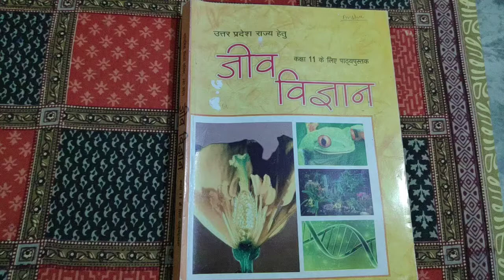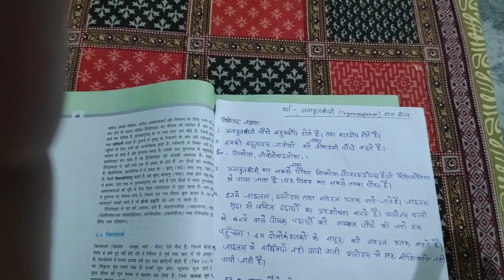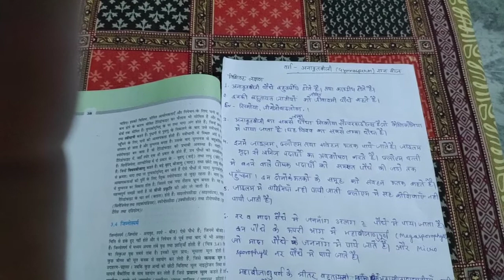biology class-11th upboard chapter-3 पादप जगत (part-8)